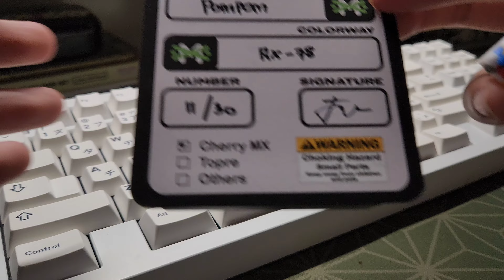GUNDAM ARTISAN KEYCAPS | RX 78 POMPOM